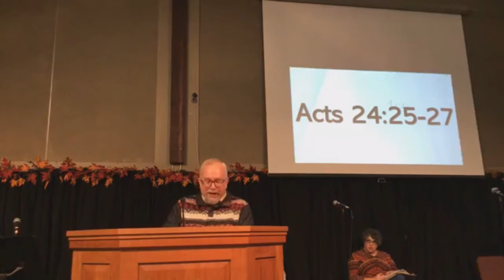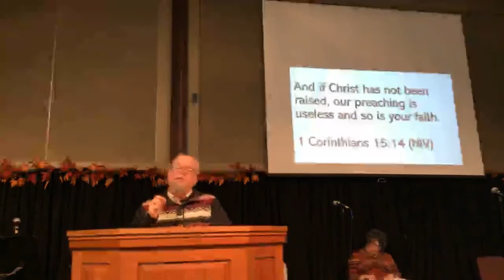Unhindered Hope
If Jesus Christ did not raise from the dead then we have no story to tell.